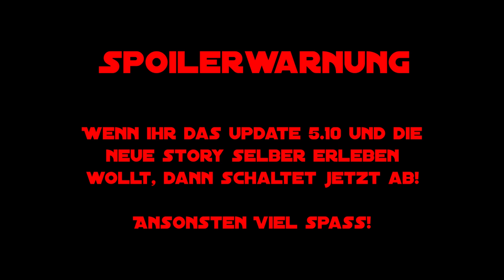SWTOR Belagerung der Jedi - Story Cutscenes [REP|DEU|GER]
Natürlich gibt es auch für die republikanische Seite einen Zusammenschnitt aller Filmsequenzen. Viel Spaß!

Charakter:
Xarlett --Laughing Coffin-- @Tulak Hord